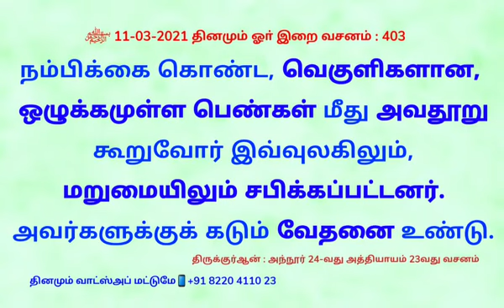403 தினமும் ஓா் இறை வசனம்